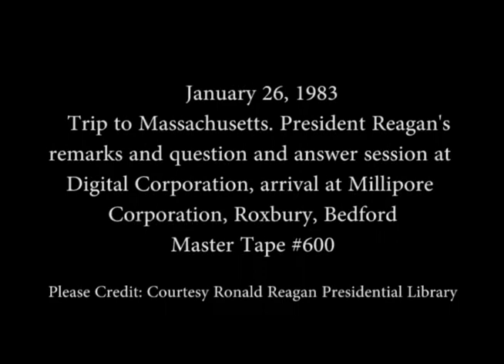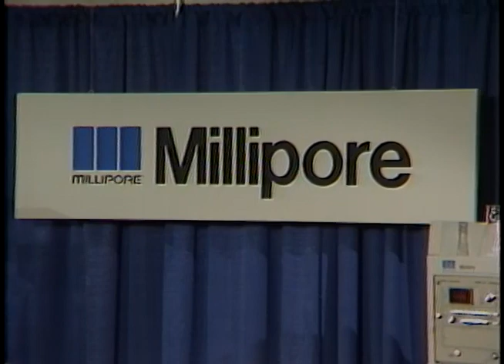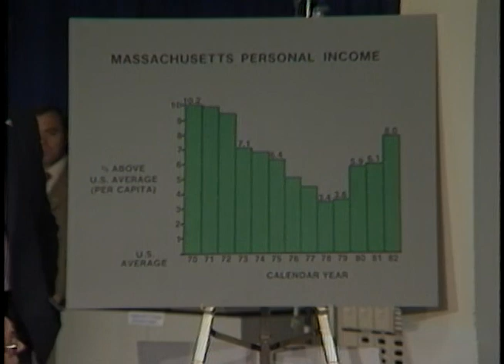President Reagan's Trip to Bedford and Roxbury, Massachusetts on January 26, 1983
Full Title: Trip to Massachusetts, President Reagan's remarks and question and answer session at Digital Corporation in Roxbury, President Reagan's arrival at Millipore Corporation, with cut shots of President Reagan in Bedford on January 26, 1983.

Access Restriction(s):Unrestricted
Use Restriction(s):Unrestricted